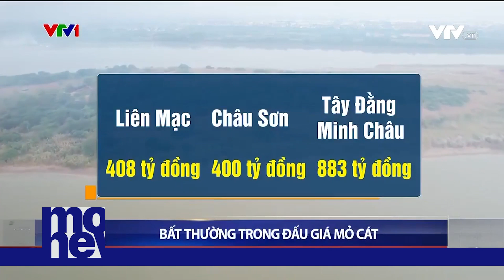Bất thường trong đấu giá khai thác cát | VTVMoney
Phiên đấu giá quyền khai thác 3 mỏ cát ở Hà Nội với số tiền trúng thầu gần 1.700 tỷ đồng so với giá khởi điểm (chưa tới 24 tỷ đồng).
Kết quả gây hoang mang cho dư luận với nhiều bất thường.